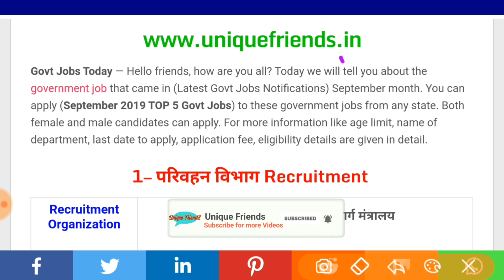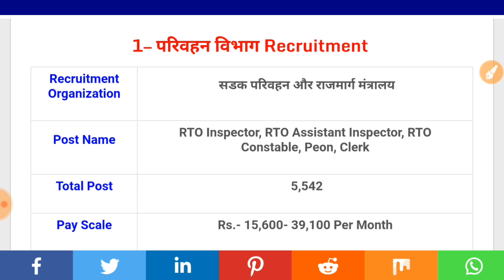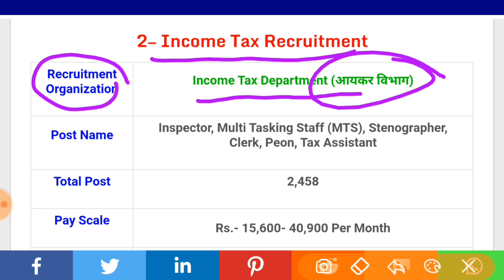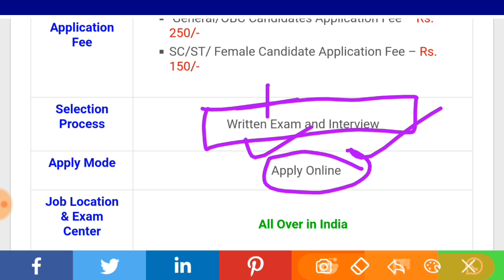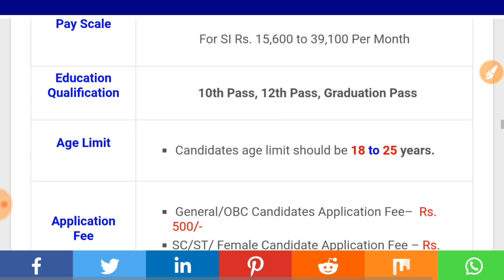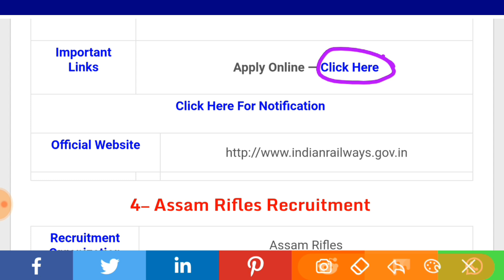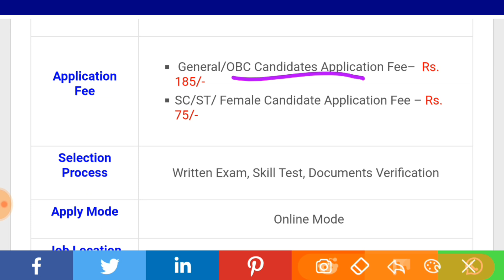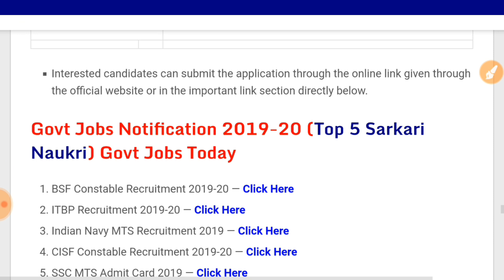सितम्बर 2019 में 5 बड़ी भर्तियां || Government Jobs 2019 || 2,22,850 Vacancies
For more info regarding Top 5 Government Vacancy of September 2019 such as vacancies, eligibility, dates & other please visit given below link……...

परिवहन विभाग Recruitment 2019
RPF Recruitment 2019
सिंचाई विभाग Recruitment 2019

If you have queries and suggestion related to Top 5 Government Vacancy of September 2019 you can comment in the given below comment box.